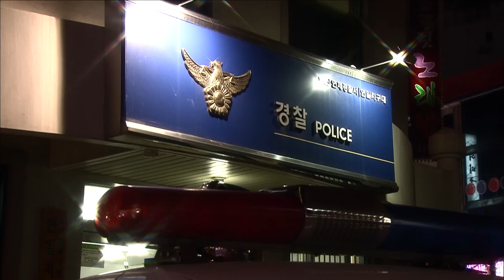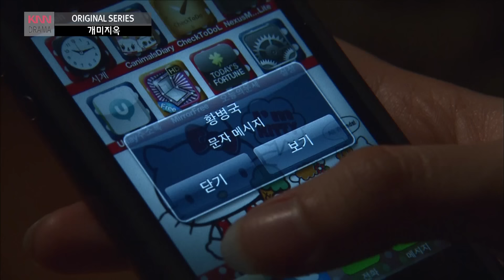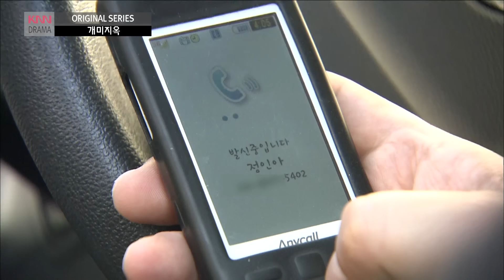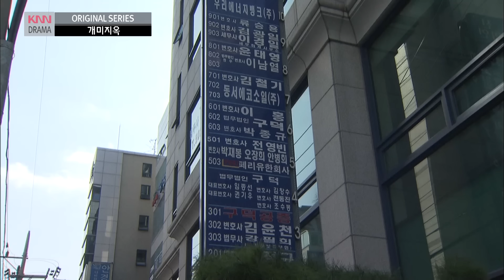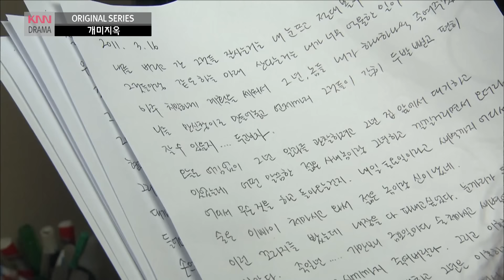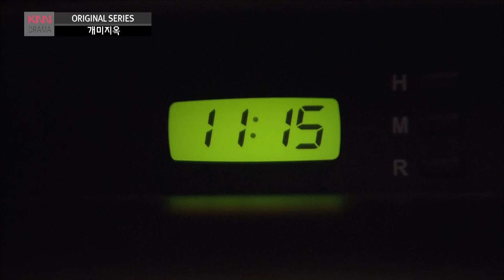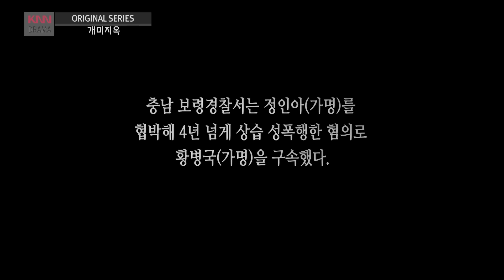[현장추적 싸이렌] 개미지옥 - 벗어날 수 없는 그 남자의 늪